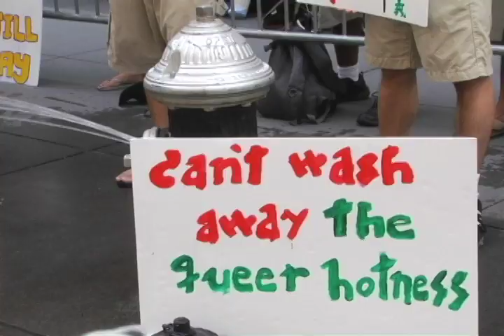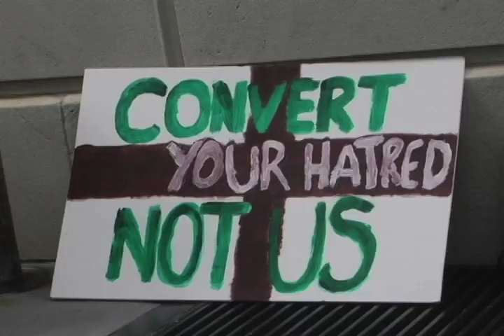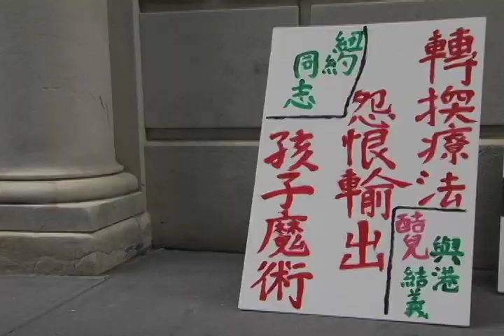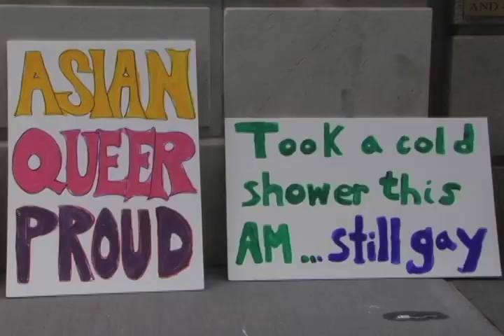Can you "cure" the gay with cold showers?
Solidarity protest in NYC by ASIAN AMERICAN groups.  Led by LGBT Asian AMERICAN groups (listed below).